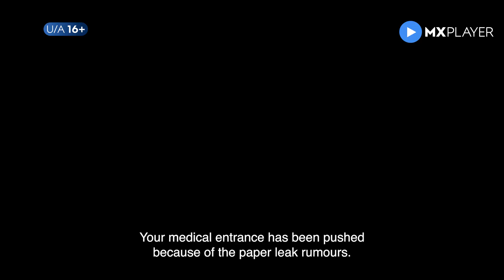Shiksha Mandal | Aditya Rai | Gulshan Devaiah | MX Player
THE TORCHBEARER.

Aditya Rai finds himself and his sister stuck in a chaos that will make them fight for their lives as they unravel India’s Biggest Education Scam. Watch Shiksha Mandal, releasing tomorrow.

Written & directed by Syed Ahmad Afzal

Key cast: Gauahar Khan, Gulshan Devaiah, Pavan Raj Malhotra, Rajendra Sethi, Iram Badar Khan, Shivaani Singh, Jaihind Kumar and Kumar Saurabh.

About Shiksha Mandal:
Set in Bhopal, Shiksha Mandal is a story inspired by true events involving one of the biggest medical entrance exam scams in India. Aditya Rai (Gulshan Devaiah) discovers that his sister Vidya Rai was absent from her medical entrance test, while parallelly the STF is asked to take over an investigation seeking to make sense of the multiple odd crimes occurring in the city. SP Anuradha Singh Srivastav (Gauahar Khan) finds herself in charge of a case involving blackmail, kidnapping and murder of students across Bhopal & Indore; involving some of the most powerful people. Is she in over her head? Here begins the collective hunt to EXPOSE one of the biggest education scams the country has ever seen.